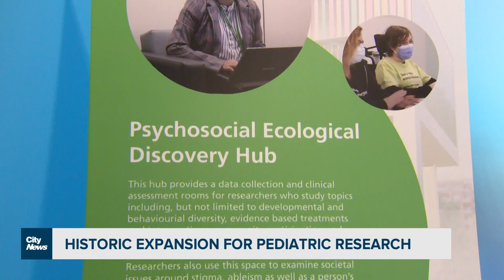Historic expansion at Holland Bloorview means state-of-the-art research for kids rehabilitation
Holland Bloorview Kids Rehabilitation Hospital has opened its new state-of-the-art Bloorview Research Institute. Videographer Audra Brown with how the 11,000 square foot tower is now the world's largest concentration of pediatric disability research.